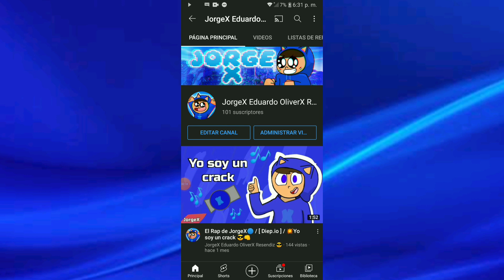Promocionando Canales #7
Sasuke Uchiha YT

No soy Dani

Aztin de la Cruz